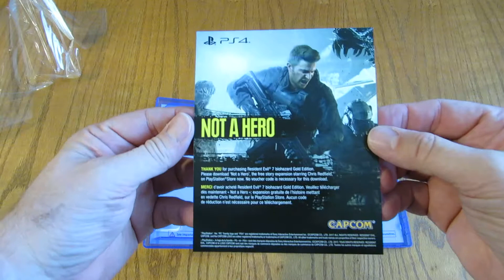Resident Evil 7 Biohazard Gold Edition PS4 Unboxing LPOS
What you get when you open Resident Evil 7 Biohazard Gold Edition for the PS4.

The DLC, except for the free add-on Not A Hero, is on the disk.

The game also updates and the update is about 232mb.